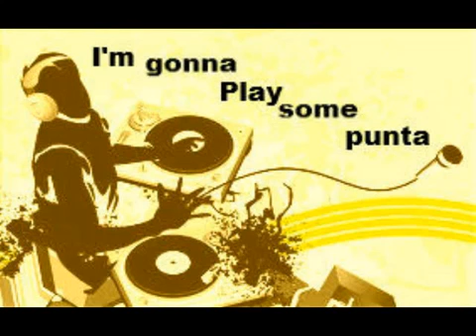Grupo H Aniren Buingiu Cielo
garifuna TV.